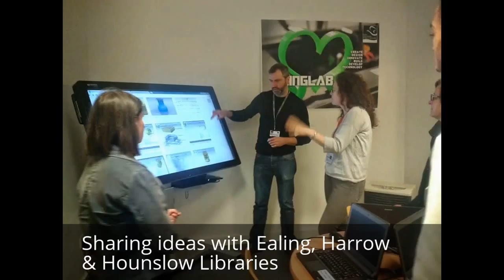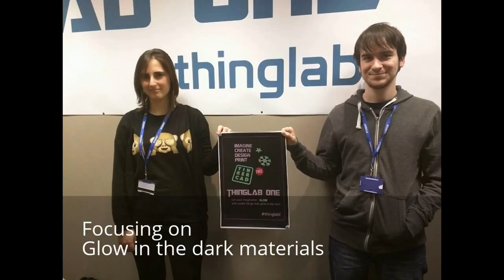copy Thinglab One Part Three